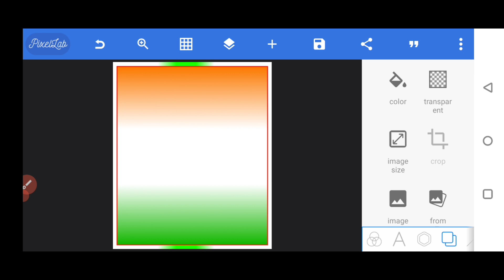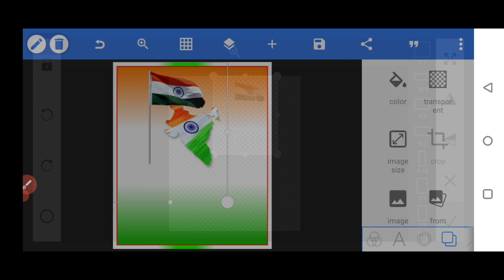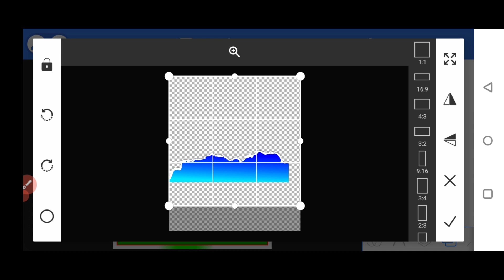ganatantra diwas ka poster apne mobile se kaise banaye | republic day poster editing 2023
Tags;

ganatantra diwas ka poster apne mobile se kaise banaye
republic day poster editing 2023
republic day poster design
republic day ka poster kaise banaen
mobile se gantantra diwas ka poster kaise banaye
26 january banner editing
26 january poster design
26 january ka poster kaise banaen
pixellab tutorials
pixellab editing
banner editing
26 january poster
26 january banner
republic day poster 2023
ganatantra diwas poster